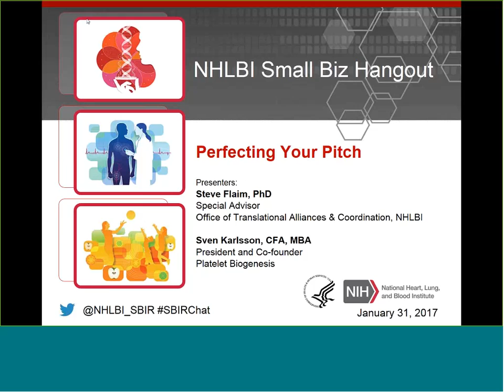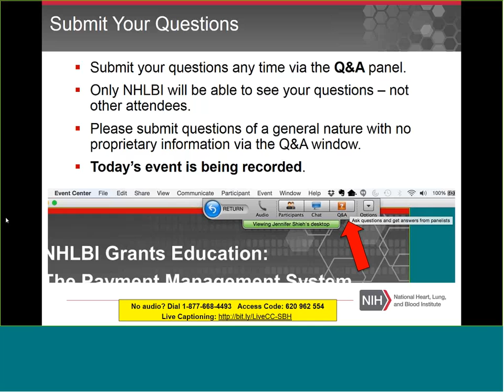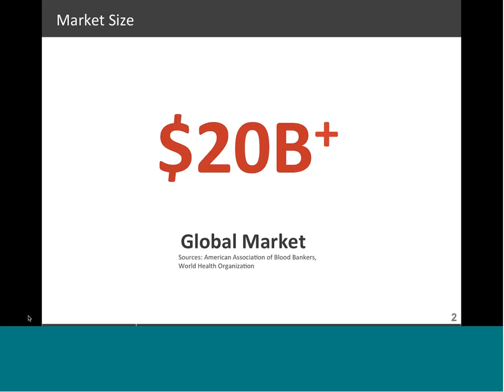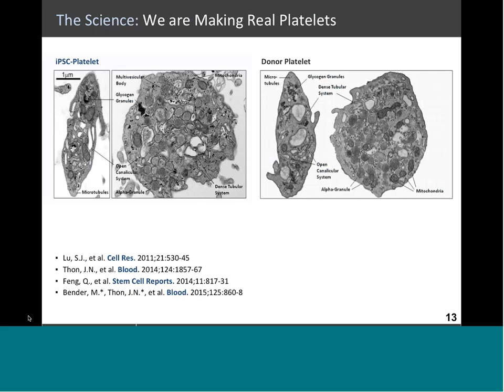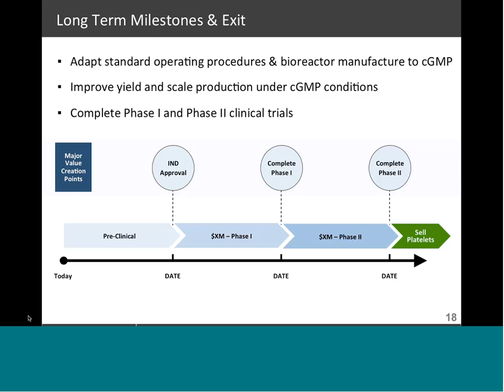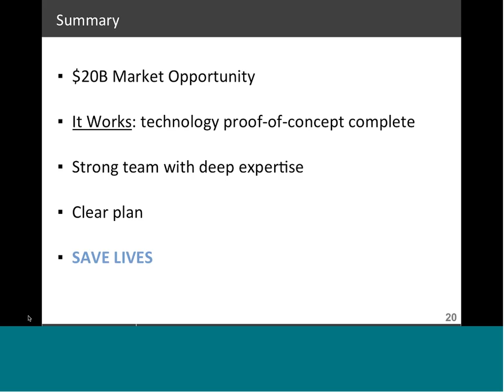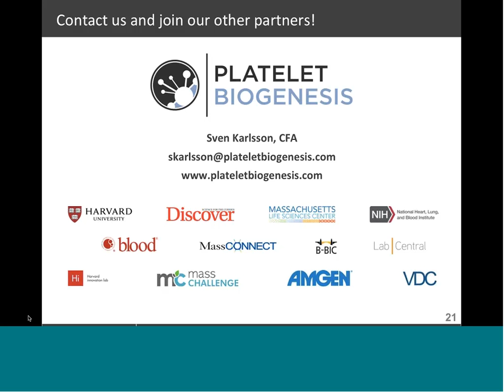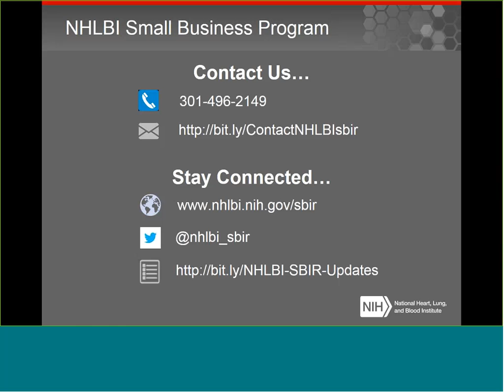NHLBI Small Biz Hangout: Perfecting Your Pitch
Let’s say you’ve got an amazing idea for a new medical product. You’re all set to change health care forever except for one thing: you need more money! Watch this NHLBI Small Biz Hangout webinar to see a member of one of NHLBI’s funded companies demonstrate how to deliver an effective and impactful pitch to investors.

This video is by the National Heart, Lung, and Blood Institute (NHLBI), part of the National Institutes of Health (NIH).

Chapter 1: Introduction 00:08
Chapter 2: Pitch Demonstration 06:30
Chapter 3: Questions and Answers: 28:49
Chapter 4: Slide request information: 45:27